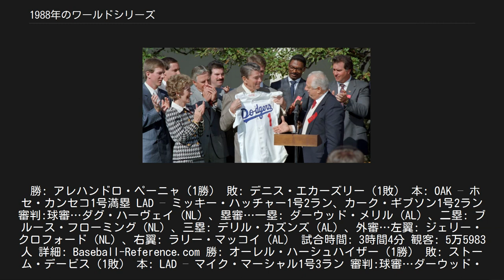1988年のワールドシリーズ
1988年の野球において、メジャーリーグベースボール（MLB）優勝決定戦の第85回ワールドシリーズ（85th World Series）は、10月15日から20日にかけて計5試合が開催された。
その結果、ロサンゼルス・ドジャース（ナショナルリーグ）がオークランド・アスレチックス（アメリカンリーグ）を4勝1敗で下し、7年ぶり6回目の優勝を果たした。
 両チームの対戦は、1974年以来14年ぶり2回目。
ドジャースの外野手カーク・ギブソンは、両脚の故障により試合出場どころか普通に歩くこともままならない状況だったものの、第1戦の1点を追う9回裏に代打で登場すると逆転サヨナラ2点本塁打を放ち、足をひきずりながらベースを一周した。
この場面は、 というように、複数のメディアによってシリーズ史に残る劇的な場面と評価されている。
シリーズMVPには、第2戦と第5戦の2度の先発登板でいずれも完投勝利を挙げ、2勝0敗・防御率1.00という成績を残したドジャースのオーレル・ハーシュハイザーが選出された。
 1988年のワールドシリーズは10月15日に開幕し、途中に移動日を挟んで6日間で5試合が行われた。